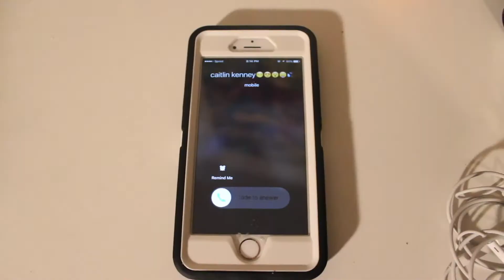The Bluest Things On Earth - The Wonder Years (Music Video)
My interpretation of the song The Bluest Things On Earth by The Wonder Years.